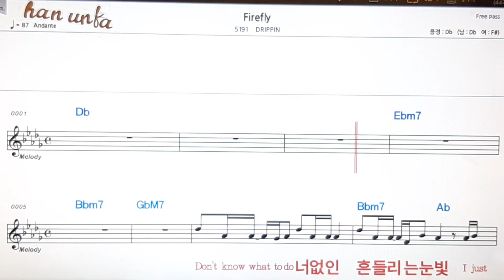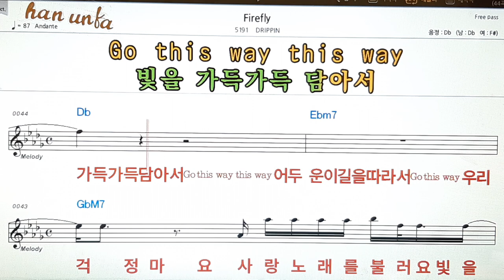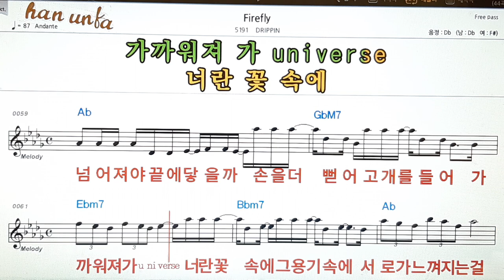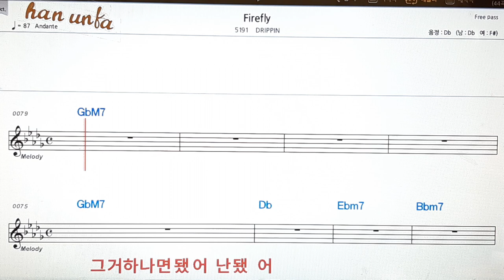Firefly/DRIPPING👍노래 반주, 코드 악보,가라오케💋Karaoke*Sheet Music*Chord*MR